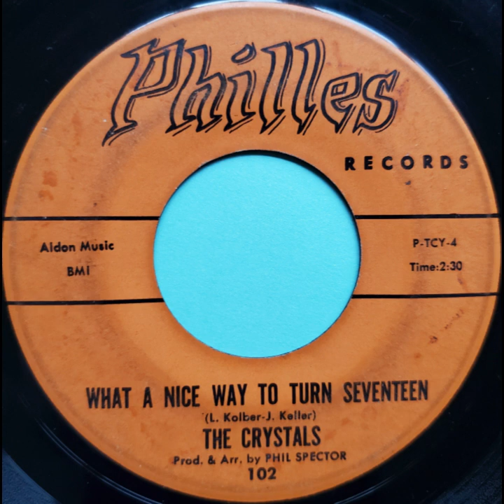The Boss Sound #67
Another hot dish of oldies from the flaming peaks of Radio Mountain!